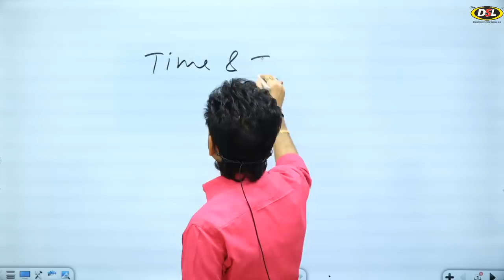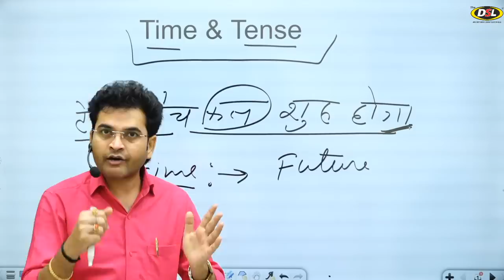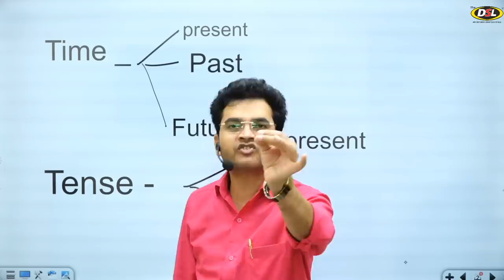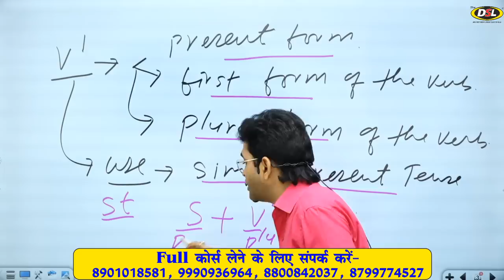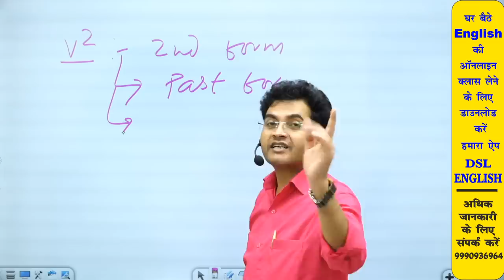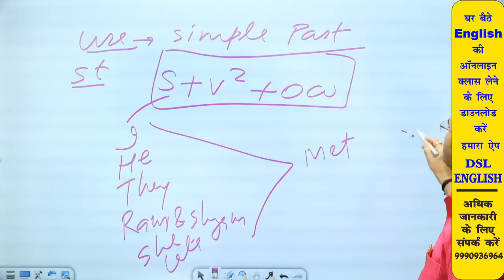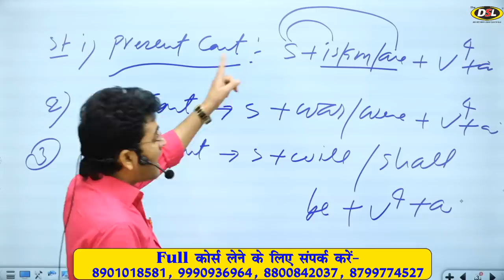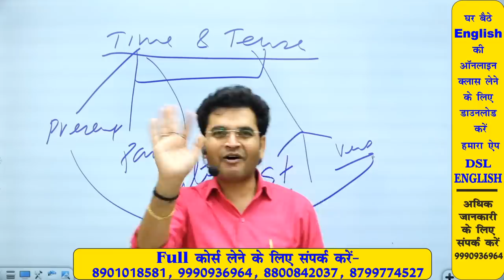Time & Tense Basic Class for SSC , CGL and Bank PO | By Dharmendra Sir | DSL English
In this video, we will discuss Basic Time & Tense for SSC CGL and for other competitive exams.

• English Grammar
• Objective English
• English Translation
• Doubt Class